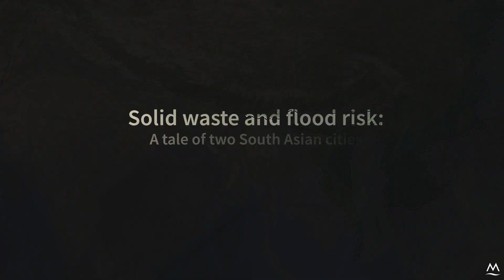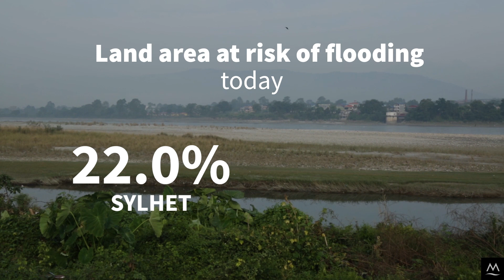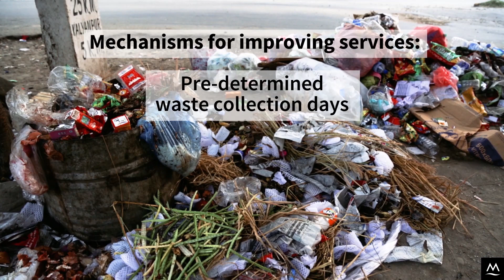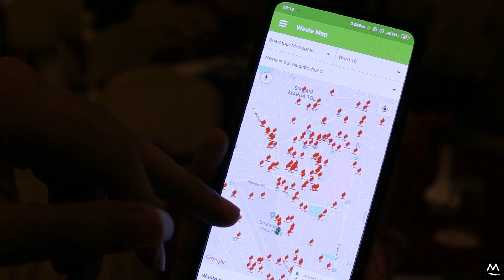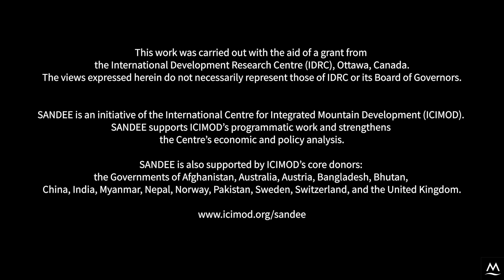Solid waste and flood risk: A tale of two South Asian cities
Municipal solid waste management is a major challenge in rapidly urbanizing South Asia. Many cities are at risk of flooding and waterlogging due to unplanned urban growth and indiscriminate dumping of solid waste, a risk compounded by extreme climatic events resulting from climate change.

SANDEE’s ‘Economics of solid waste management and drainage’ project studied two developing cities – Bharatpur in Nepal and Sylhet in Bangladesh – to explore ways of making South Asian cities climate-resilient.

This video discusses key findings from the study. The research was carried out between January 2017 and December 2019. The images and footage used in the video were all taken before December 2019.

The following papers were also published based on results of this study.

1. Adapting to urban flooding: a case of two cities in South Asia. Water Policy

2. Improving Municipal Solid Waste Collection Services in developing countries: A case of Nepal. Sustainability

3. Value of cleaner neighborhoods: Application of hedonic price model in low income context, World Development

The project was carried out through a research grant from the International Development Research Centre (IDRC).

South Asian Network for Development and Environmental Economics (SANDEE) is an initiative under the regional programme on Mountain Knowledge and Action Networks (MKAN) of ICIMOD.